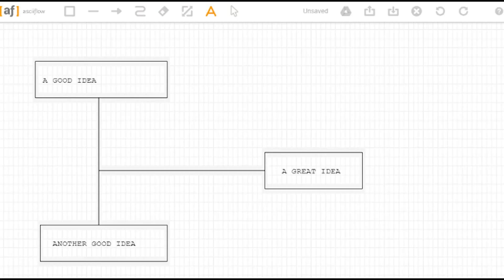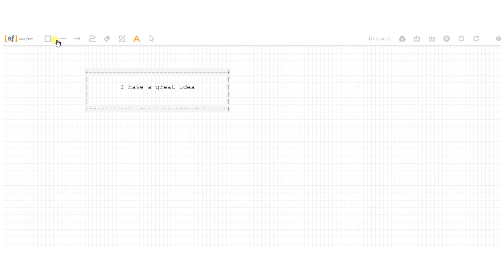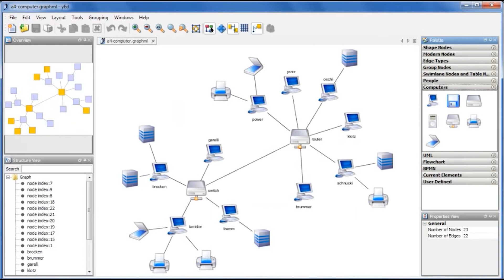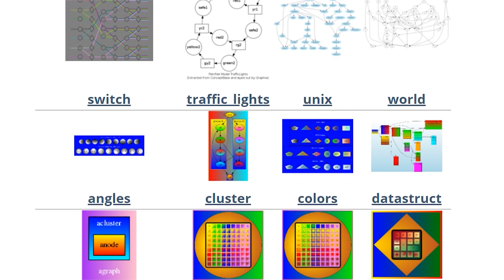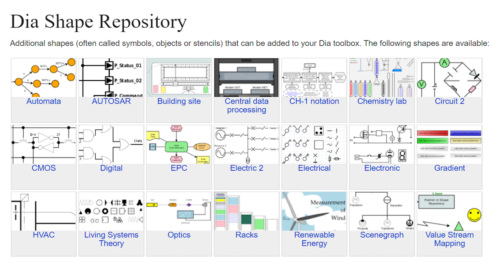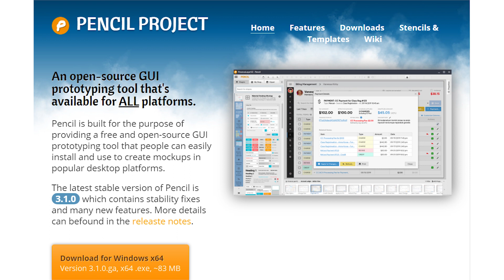9 Alternatives to Microsoft Visio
Microsoft Visio is one of the best tools in the world for diagramming and flowcharts. But it doesn’t come cheap, and there are free alternatives if you look in the right places. We’ve searched for the best Visio alternatives so you don’t have to, and listed our favourites right here.